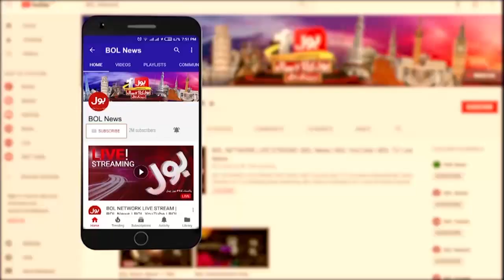Imran Khan Speech was shown live all over the world | PTI Protest | Breaking News